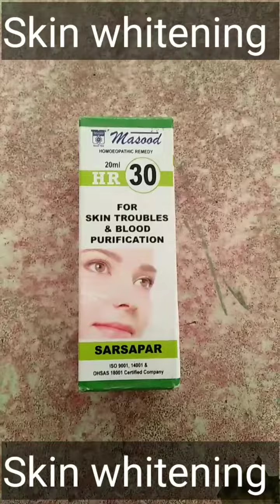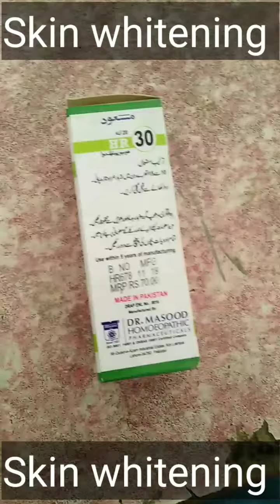Khoon ki sfai or rang gora krny ky liy-skin whitening tips-instant skin whitening -alergy kharish